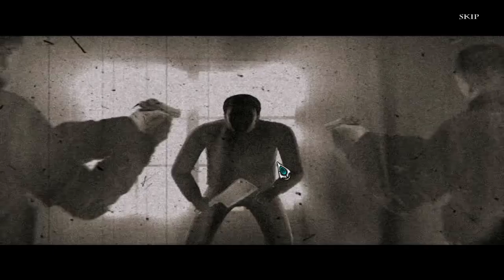Haunted Hotel: Axiom Butcher - Part 2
Published By: Big Fish Games
Developed By: Elephant Games